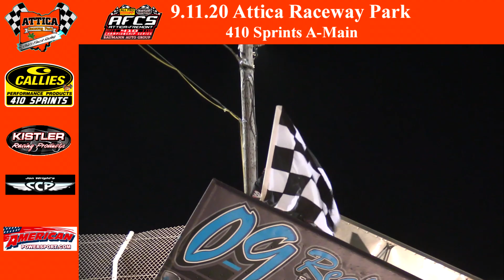9.11.20 Attica Raceway Park 410 Sprints A-Main